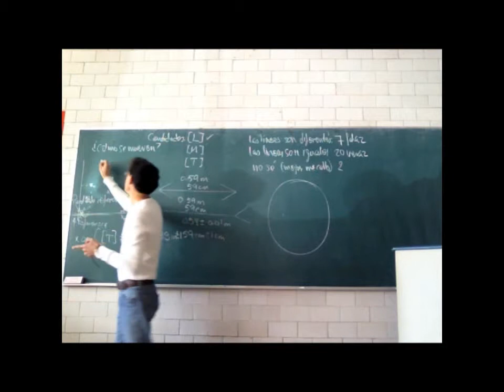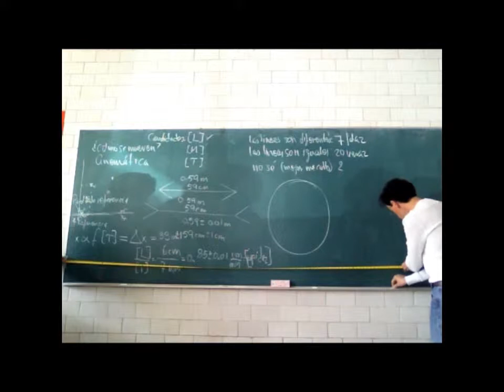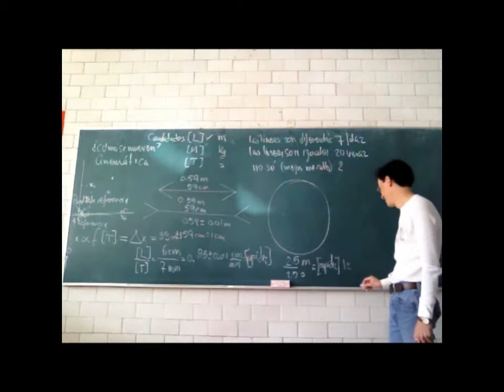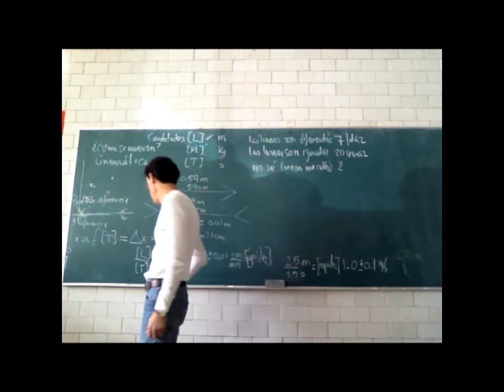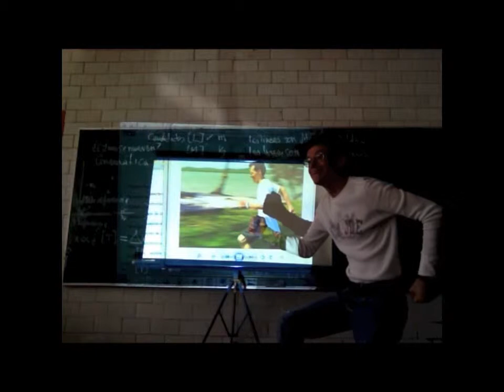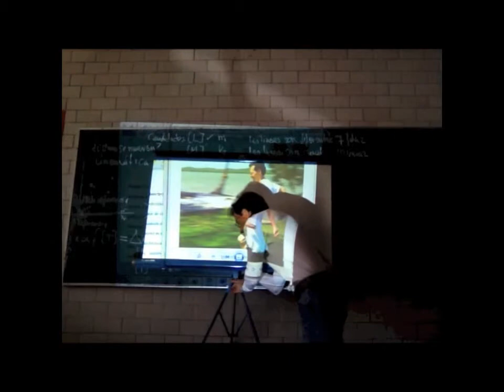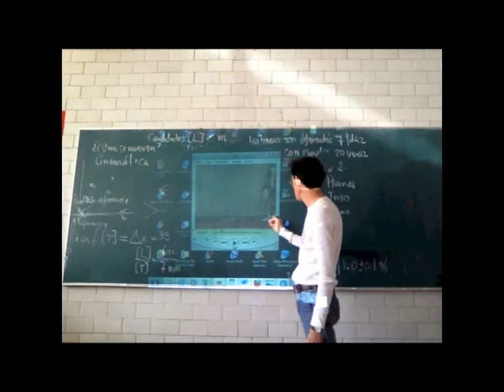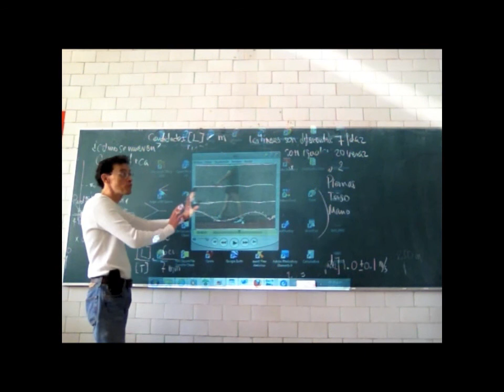Cinemática: el movimiento y sus cambios - 13-Invierno - Prof Raúl Alva 3/5